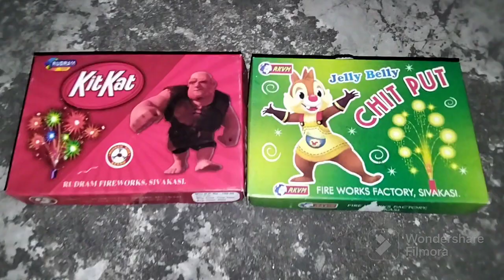chatar-patar ki testing|diwali crackers 2023